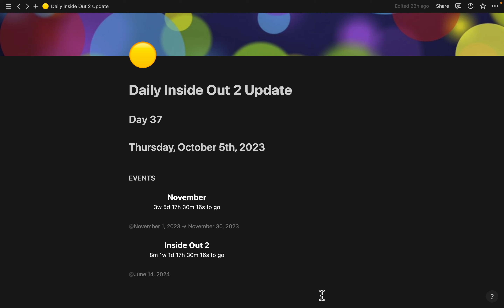Day 37 // Inside Out 2 Update